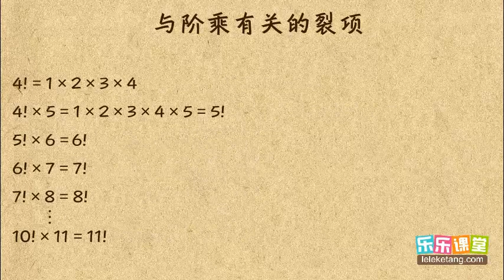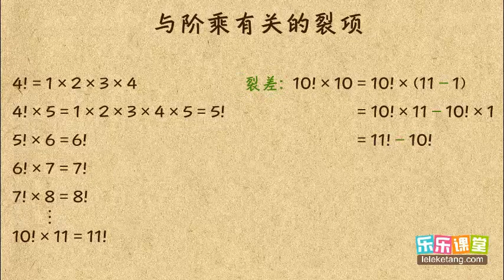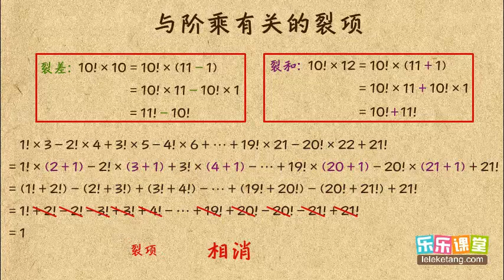46 11 裂项进阶 小學奧數 六年級計算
46 11 裂项进阶  小學奧數  六年級計算